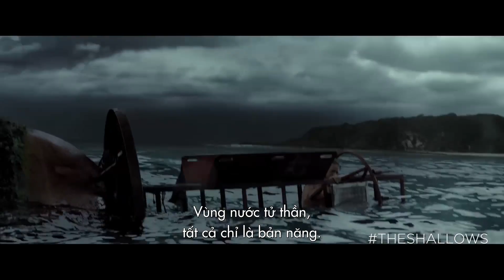The Shallows - Vùng Nước Tử Thần: Người đẹp và cá mập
Phim The Shallows - Vùng Nước Tử Thần - Khởi Chiếu 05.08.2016